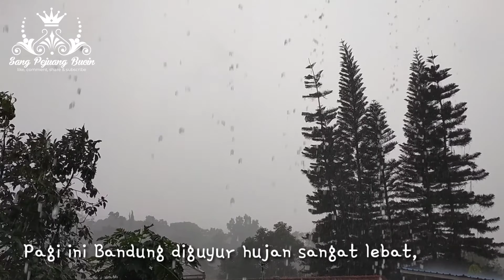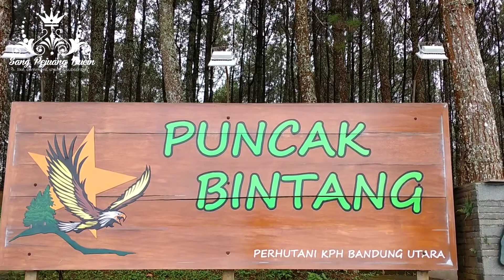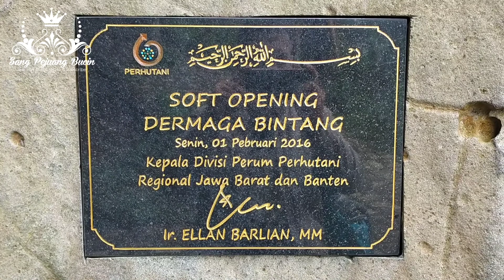PUNCAK BINTANG (PUNCAK BINTANG MOKO) | tourist destinations in Bandung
Hai semuanya!
Selamat datang kembali di YouTube Channel SANG PEJUANG BUCIN, semoga semuanya dalam keadaan baik & sehat.

Di video kali ini menampilkan keindahan  dan kesejukan alam di PUNCAK BINTANG / DERMAGA BINTANG atau ada juga yang menyebutnya PUNCAK BINTANG MOKO.

Puncak Bintang yang bernama lain Puncak Bintang Moko ini berada persis di ketinggian 1442 mdpl. Waktu yang cocok untuk datang ke sini adalah pagi dan sore hari.

Tempat wisata yang diresmikan pada 23 September 2014 ini mulanya adalah hutan pinus sadapan. Maka tak heran, bila nanti kamu bakal menemukan deretan pohon pinus saat berada di tempat wisata ini.

Disarankan untuk memakai jaket atau pakaian hangat saat piknik ke Puncak Bintang. Sebab, udara di Puncak Bintang boleh dibilang cukup dingin. Penasaran dengan keindahan Puncak Bintang? Simak videonya sampai selesai ya!

Terimakasih.

Hi all!
Welcome back to SANG PEJUANG BUCIN's YouTube Channel, I hope you are all well & healthy.

In this video, we show the beauty and coolness of nature at PUNCAK BINTANG / pier STAR or some call it PUNCAK BINTANG MOKO.

Bintang Peak, which is also known as the Moko Star Peak, is located at an altitude of 1442 meters above sea level. The right time to come here is the morning and evening.

This tourist spot which was inaugurated on September 23, 2014 was originally a pine forest. So do not be surprised, if later you will find a row of pine trees while in this tourist spot.

It is recommended to wear a jacket or warm clothes during a picnic to Puncak Bintang. Because, the air at the Peak of the Stars can be said to be quite cold. Curious about the beauty of Puncak Bintang? Watch the video until it's finished!

studio/koleksi audio/Rest Easy - Vans In Japan.
studio/koleksi audio/Quarantine Waltz - Nat Keefe & Hot Buttered Rum.